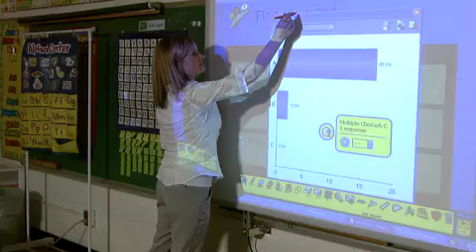Where Learning Drives Innovation - Fraser Public Schools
At Fraser Public Schools, we believe in providing students the advantages of today to prepare them for the opportunities of tomorrow.  We want our students to learn anytime, anywhere. At FPS, we have blended the best of our traditional setting with our digital resources to personalize learning for all. Innovate. Learn. Lead.